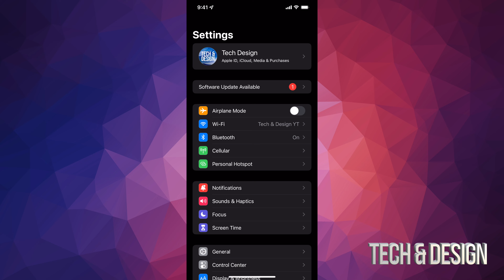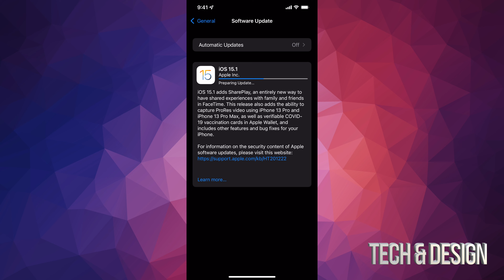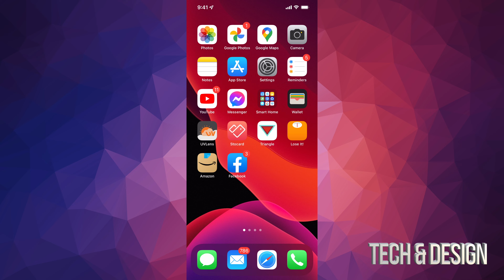How to Update to iOS 15.1 - iPhone iPad iPod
Latest Update from Apple for iPhone iPad iPod touch | Video in 4k